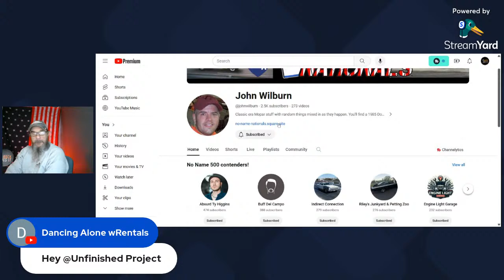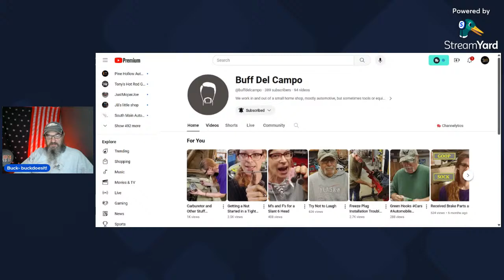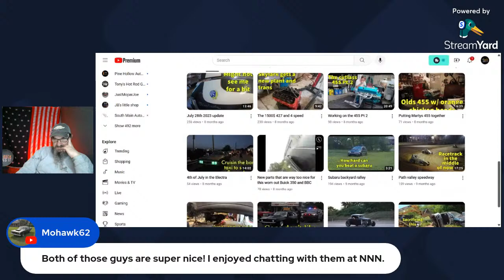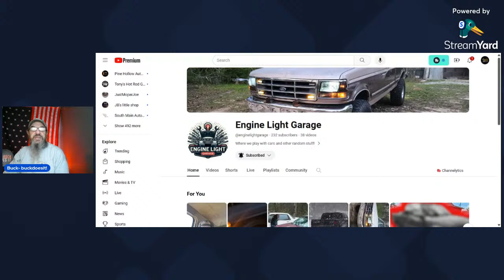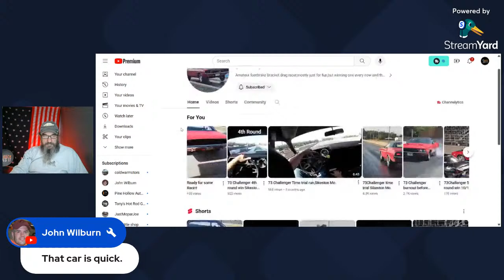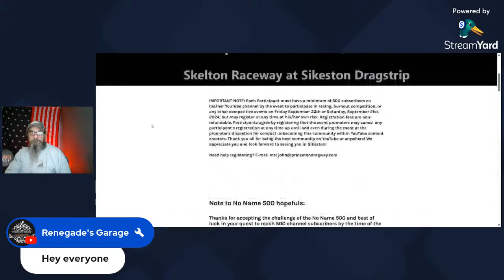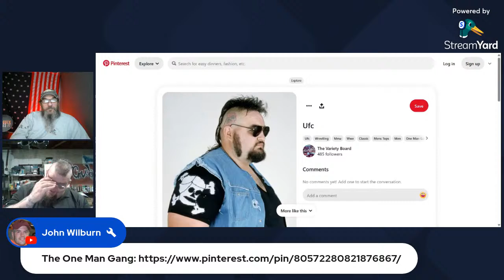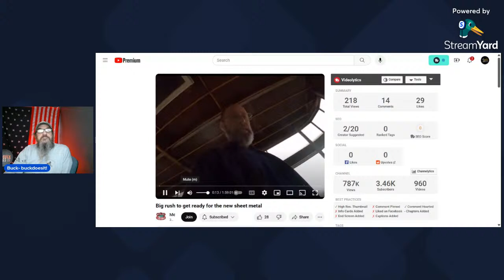Live with Buck! Open Mic!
Here we go and ready to go live. We will have open mic, so join in.

Let's check out the NoName National registered channels with under 500 Subscribers. The NNN is a family oriented event including Drag Racing, Burn-Out Competition, Monkey Bike Races, Dinner Cruise, and More.
  The NoNameNationals 2024 will be happening on Sept. 19 through Sept. 21 in Sikeston Missouri at Skeleton Raceway. Below is a list of registered content creators that have less than 500 subscribers and their links. So, Check them out! They need support!